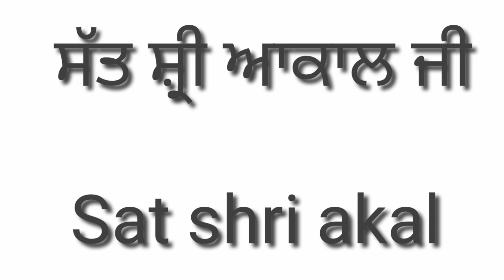100 subscriber hoge pura 🤗/ਸੋ ਸਬਸਕ੍ਰਾਈਬ ਹੋਗੇ ਪੂਰੇ